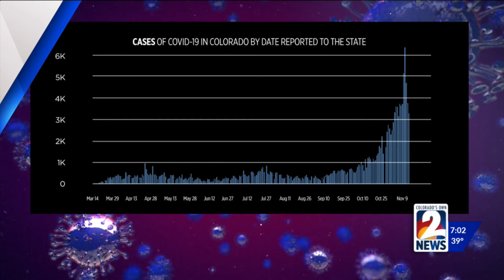Latest Coronavirus numbers in the state of Colorado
Updated numbers and graphics.